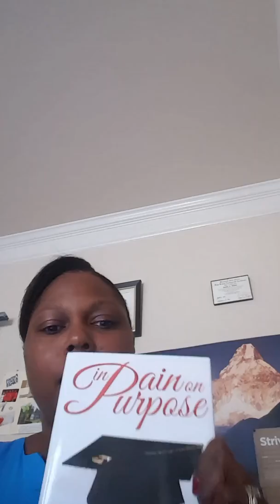Learn from your mistakes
Before you let someone in your life, ensure yourself that will bring value.